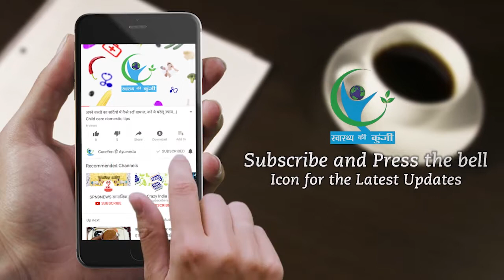हैंगनेल की समस्या को दूर करने के लिए अपनाएं ये घरेलू उपाय… | Natural Home Remedies – Winter Care